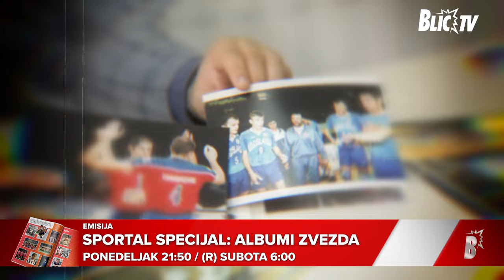"U odbojci nema rivaliteta kao u drugim sportovima" | Sportal specijal: Albumi zvezda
Emisija: Sportal specijal: Albumi zvezda
Autor: Goran Anđelković

Jednom šampion, uvek šampion! Iako su skromno i nesebično prepustili slavu nekim novim generacijama sportista, istinski asovi srpskog i jugoslovenskog sporta su ti koji su zlatnim slovima ispisali istoriju. I nije slučajno što kažu da smo sportska nacija – posle toliko pobeda, pehara, medalja...
A gde su, šta rade i kakva su sećanje onih koji su ostavili neizbrisiv trag u svom sportu? Posetili smo neke od njih i zavirili u njihove foto-albume – pravoj riznici uspomena.
Sećanja ne blede, a njihove fotografije govore više od hiljadu reči. Ovo nije fraza, ovo je činjenica, pa ako ne verujete – uverite se uz serijal Sportala i Blica „Albumi zvezda“, autora Gorana Anđelkovića.
Kod njih - sećanja ne blede, a to govore i arhivske fotografije iz njihovijh albuma.